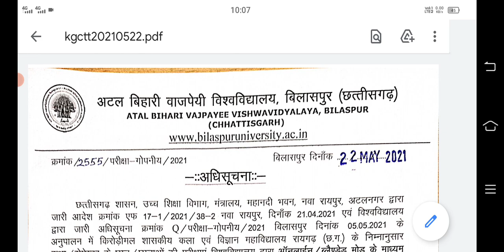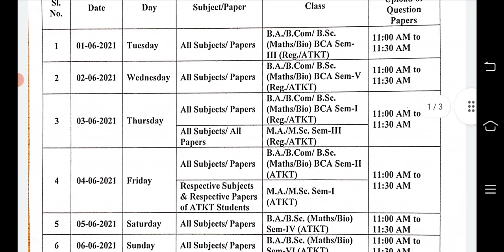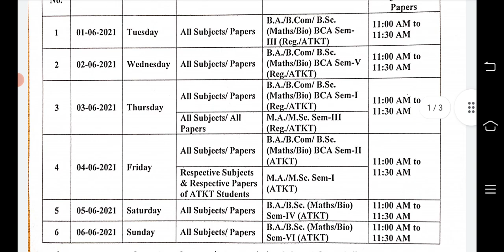Bilaspur University ने जारी किया अपना टाइम टेबल 2021,BU यूनिवर्सिटी Time table 2021,BU यूनिवर्सिटी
Namaskar dosto hamare Channel Ankit gurukul me aap sabhi ko Education se sambandit video milegi dosto hamare sath jude rahene ke liye hamare Channel ko jaldi se Subscribe kare or sabhi videos ko Notification pane ke liye Notification bell ko dabana na bhule,